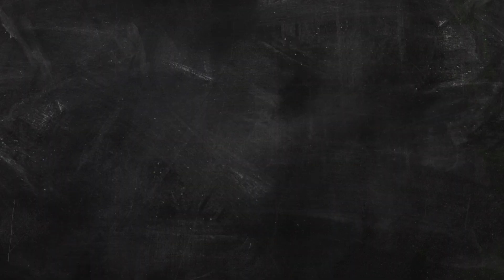Caffè: proprietà e benefici | Marco Bianchi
Quanti caffè si possono bere ogni giorno? Quali sono i suoi benefici per il nostro organismo? E qual è la differenza fra i vari tipi di caffè? L'importante è consumarlo con moderazione! Scopri in questo video tutti i segreti della bevanda più amata e consumata nel nostro paese e nel mondo.
Per tutti i contenuti della Rubrica InSaluteConMarco, qui la Playlist Ufficiale

Per lasciarvi ispirare o per scoprire tante curiosità, potete leggere questi articoli nel blog:

Ho creato una chat dove parlo di prevenzione e alimentazione sana.